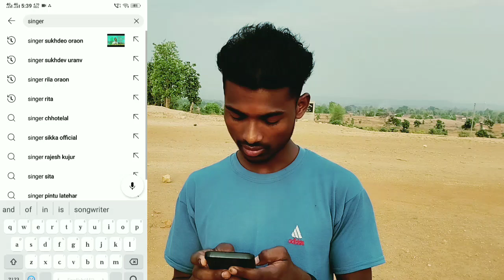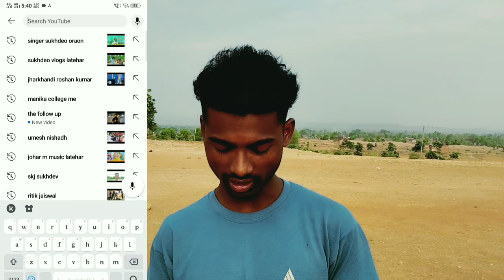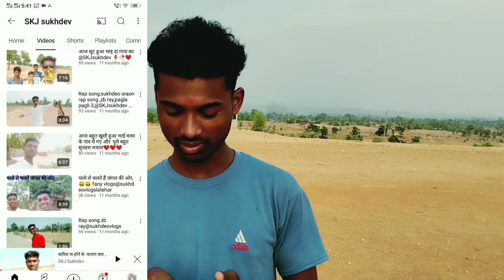कुछ जानकारी मेरे तरफ से बारिश न होने के कारण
आखिर क्यों हो रहा था इस वर्ष इतना गर्मी,‎@SingerSukhdeoOraon  ‎@sukhdeovlogs